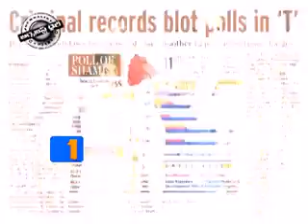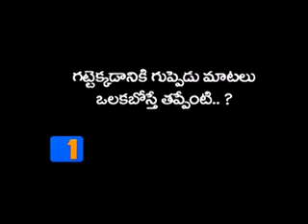Journalist Diary 22nd April 2014 Part1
Watch "Shiridi Saibaba Harathi"- LIVE - Daily 4 Times